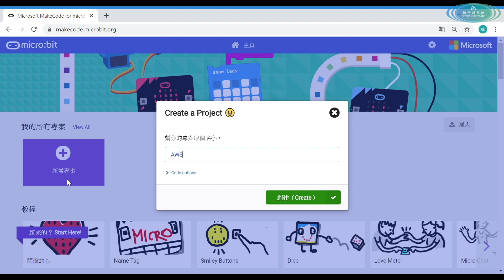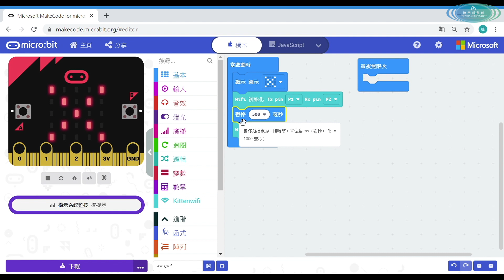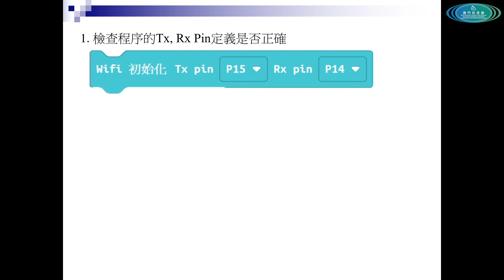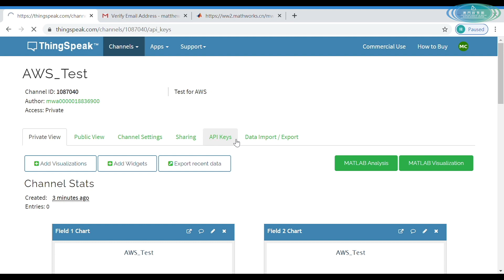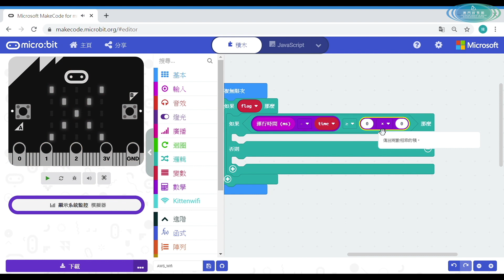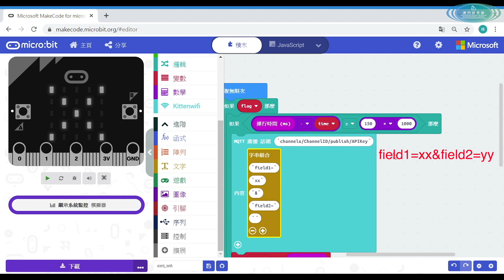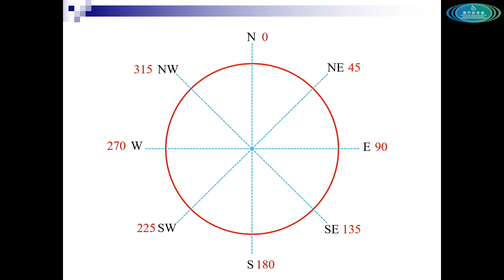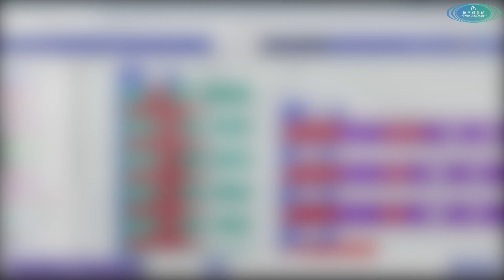創客工房：Micro:bit DIY氣象站 (5)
今集會介紹如何在makecode 編程環境中增加wifi 擴展板程序庫, 以及如何編程, 使氣象站具備網絡連接能力, 最終將讀取到的數據上傳至物聯網雲端服務器作儲存。